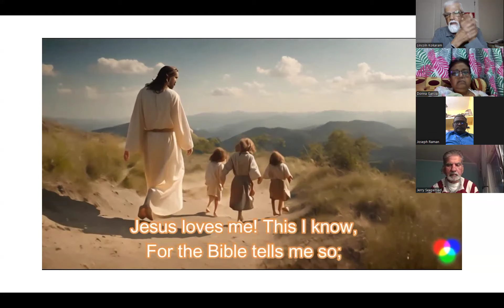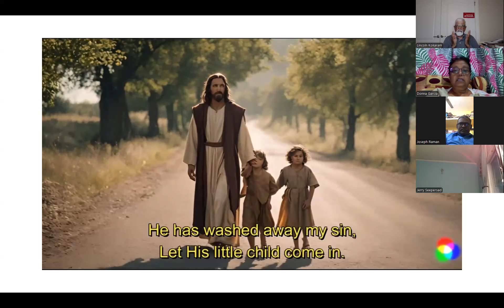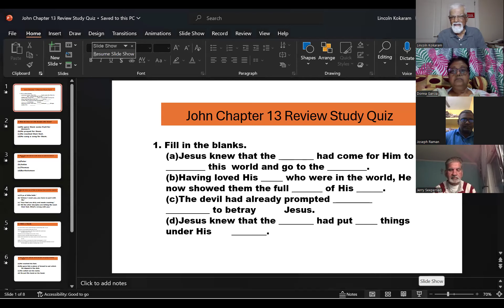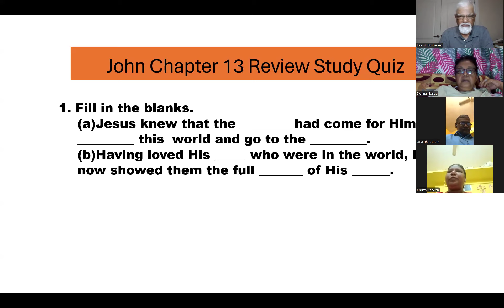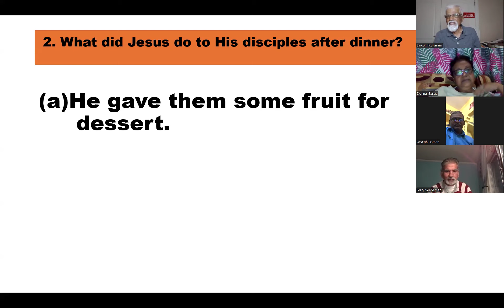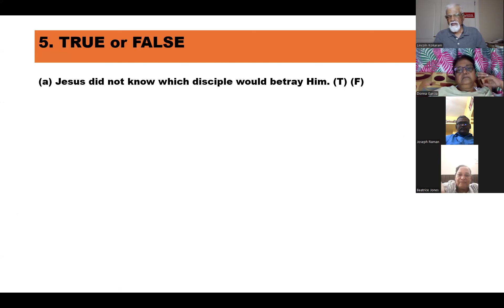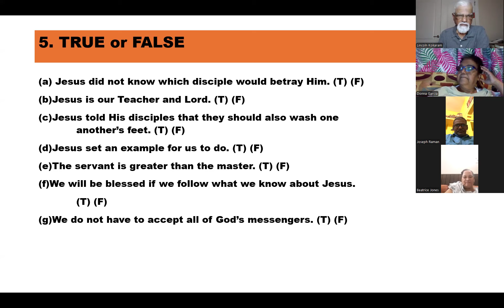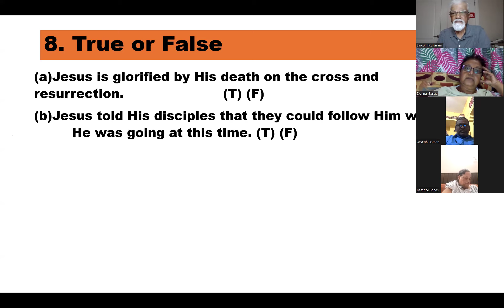John Ch 14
A study/discussion of the Gospel of John chapter 14